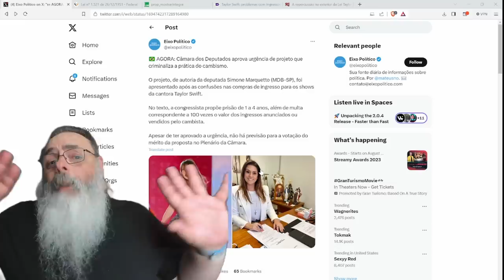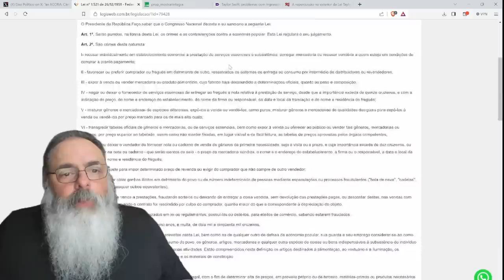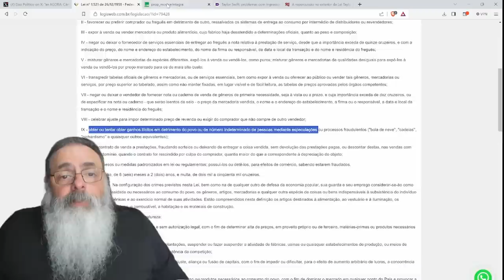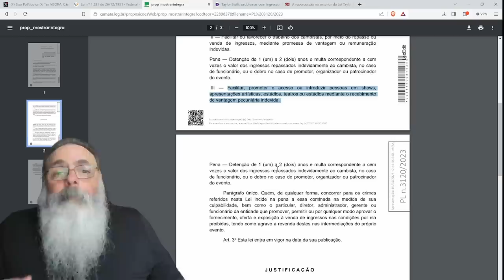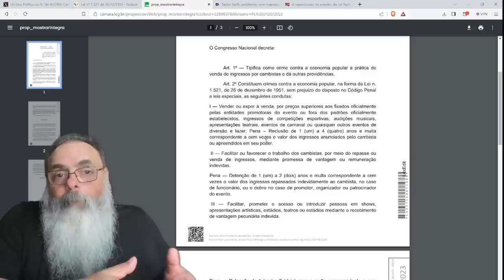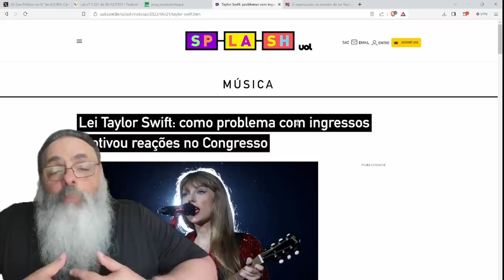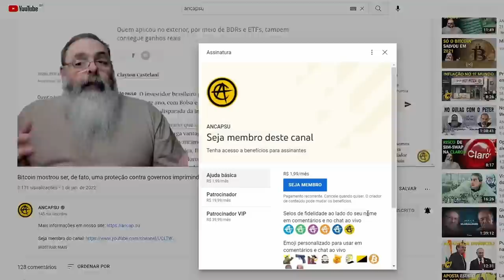CÂMARA aprova URGÊNCIA de LEI contra CAMBISTA: Gera INSEGURANÇA e não MUDA NADA no FINAL das CONTAS